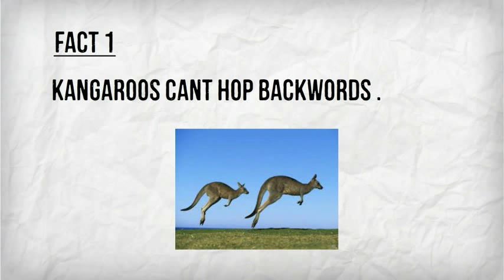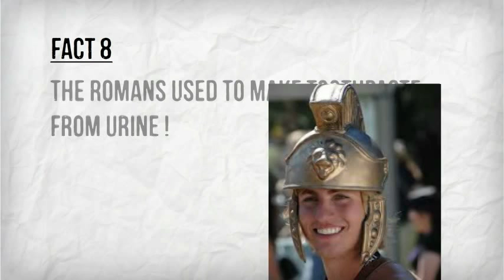General Knowledge Facts - Part 1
Have fun answering trivia questions and test your general knowledge with a selection of quizzes.

Please PM me your General Knowledge Questions.